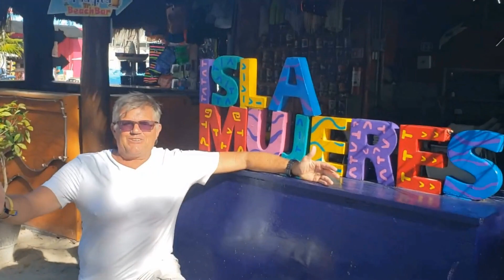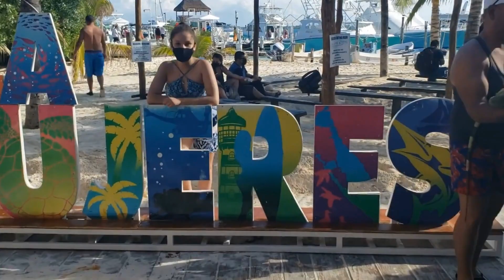CANCUN, MEXICO or ISLA MUJERES 🇲🇽 the little ISLAND across from Cancun that should not be missed?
*Note: I apologize on the pronunciation of "Isla Mujeres" 😔 I will try to do better in the future.

I didn't even know anything about the little island of Isla Mujeres across from Cancun, Mexico. Its a island that is more than just a day trip. I'm glad is chose to visit it here this year on my 3-5 month travels across Mexico. I even stayed a couple extra days.  Be sure to check it out and all my other videos on my journey to most places I have never even heard of. 🇲🇽